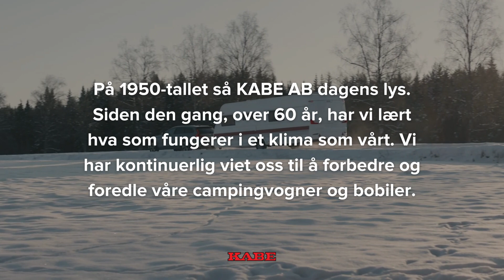Varemerket KABE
KABE AB - Pioner innen kvalitetscampingvogner og bobiler siden 1957. Utforsk vårt prisvinnende håndverk av høyeste standard med innovative designløsninger og moderne teknologi. KABE er i stadig utvikling, for å fortsette å vokse og levere uforglemmelige minner til våre kunder.